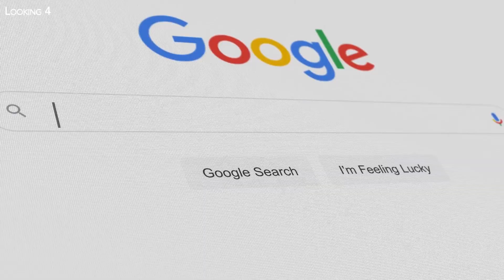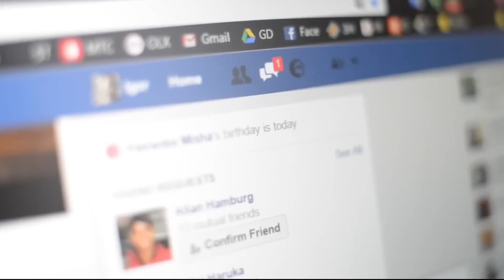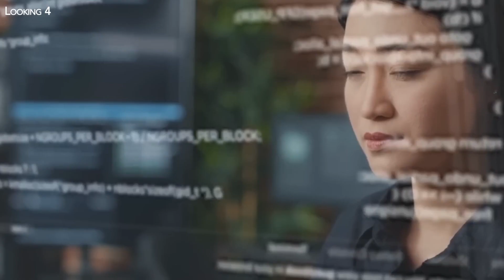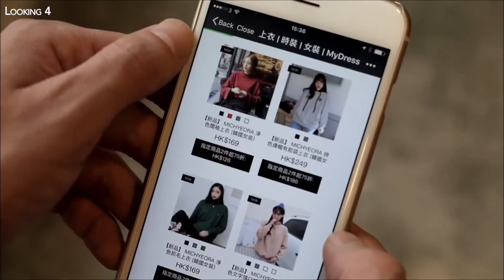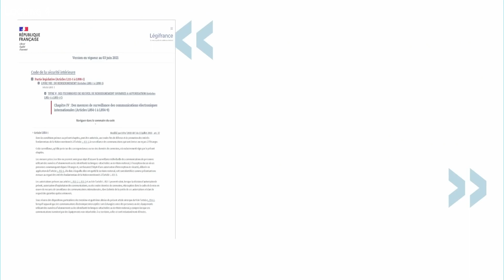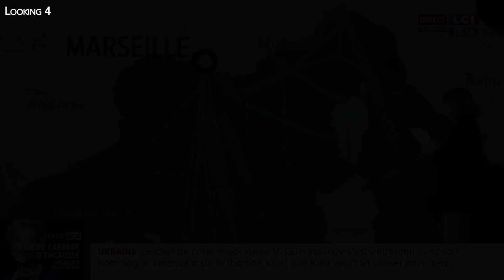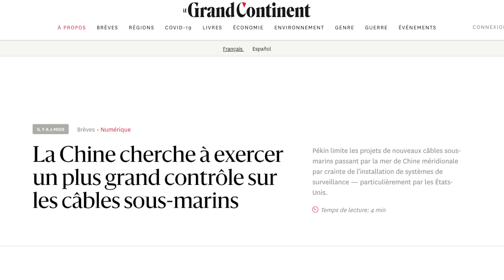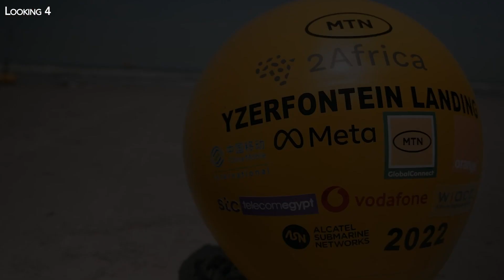China and the United States are preparing for a New Submarine Cable War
Invisible to citizens, undersea fiber optic communication cables are nevertheless whetting the appetites of companies and countries that want to use them as a major geopolitical weapon. A real digital war is being played out this time at the bottom of the oceans.

In this video we will retrace the history of undersea communication cables, from the telegraph to the first telephone cable and then to fiber optics, and then we will discuss the digital sovereignty and geopolitical issues related to these cables.

Complex issues, both for private companies like Google or Facebook but also for major powers like the United States, China or Russia. In this context, we will talk about the main construction projects underway such as the Friendship cable from Meta, Dunant from Google or Apricot, which aims to connect Singapore, Taiwan, the Philippines, Japan and Indonesia by 2024.

We will also see the espionage issues that can be linked to these cables but also the recent flaws of these infrastructures highlighted, as during the event related to the Nordstream 1 and 2 gas pipelines last September or the cutting of submarine cables between China and Taiwan.

Finally, we will finish with the biggest project in the sector today, namely the 45,000 km long 2Africa cable, which aims to improve connectivity on the African continent by linking it to Europe and Asia, to benefit more than 38% of the world's population. A project that invalidates the words of Elon Musk on the "death of submarine cables", invoking his mega-project Starlink to provide Internet everywhere on the planet through a constellation of several tens of thousands of satellites. Good discovery!

Some images come from : Les Echos, France 24, AFP, Arte, Telegeography, CNBC, Insider Business, RMC découverte, AT&T, Snowden, TF1, France 2, Orange, Google.

Text: Guillaume Fournier

00:00 Dominant players in the communication cable sector
00:30 The hegemony of GAFAM
03:26 Geopolitical issues between China and the United States
04:18 Submarine cables and espionage
06:07 Protection and vulnerabilities of submarine infrastructures
07:18 Tensions between China and Taiwan
08:13 Elon Musk and the death of cables?
08:58 2Africa: The longest submarine cable in the world